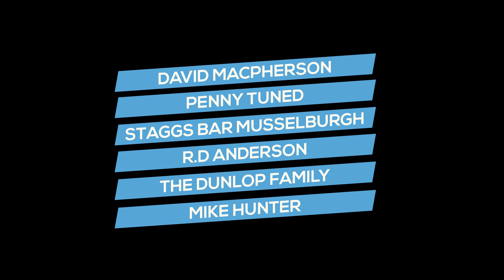Josh Pickering | Professional Speedway Racer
Josh Pickering | Pro Speedway Racer.
Edinburgh Monarchs.
Shot & cut by Robert Michael Wilson.